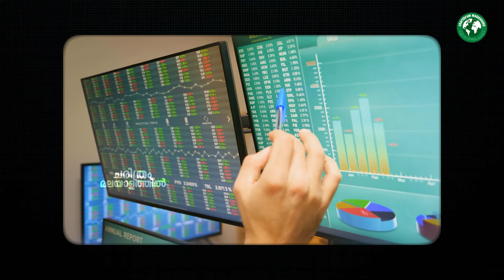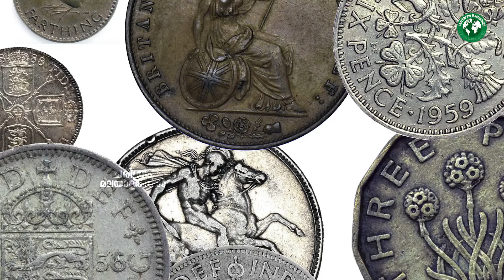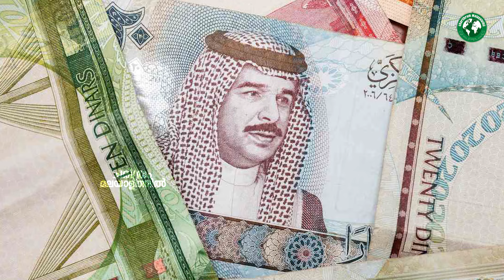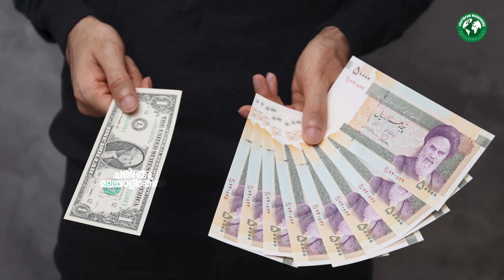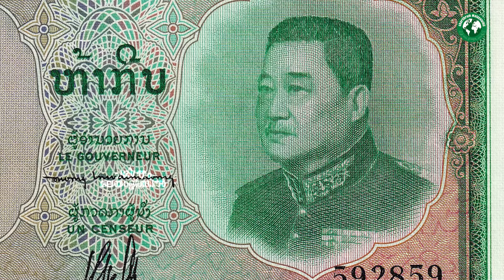ശക്തമായ കറൻസി ഡോളറല്ല ! അത് ഇതാണ് | Power full currency in the world | Malayalam